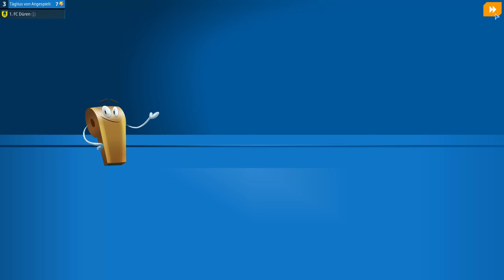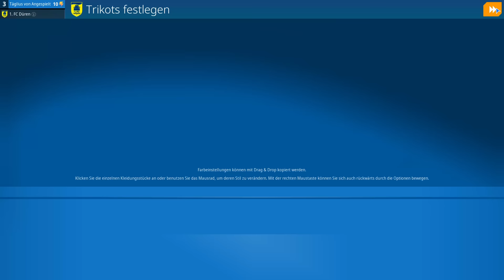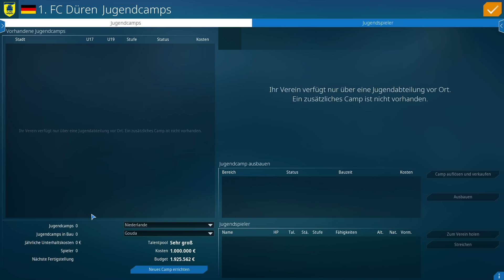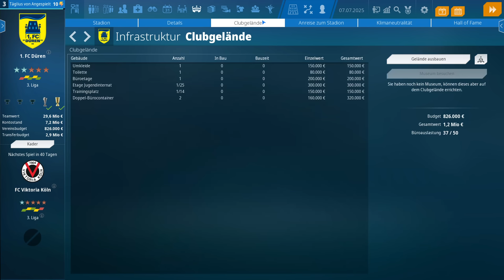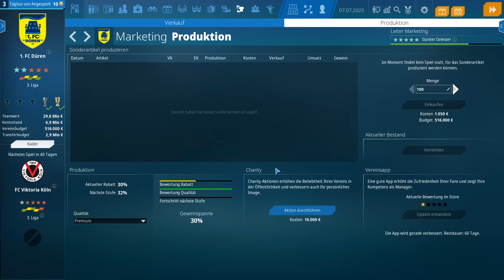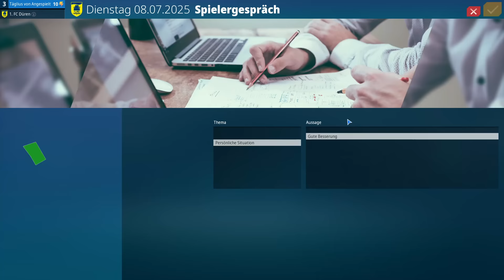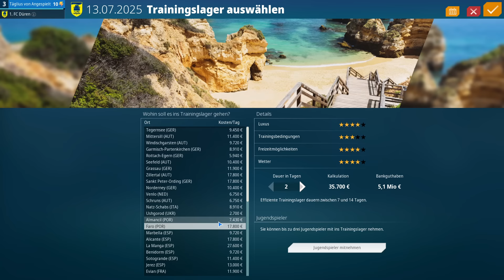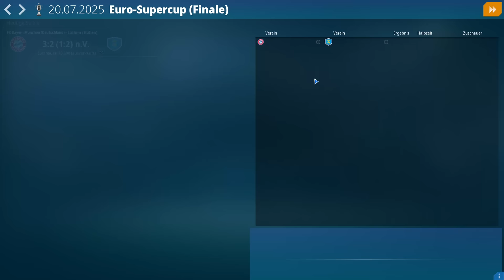SAISONAUFTAKT mit KÖNIGS-VERPFLICHTUNG! | We are Football 2024 - Karrieremodus (35)